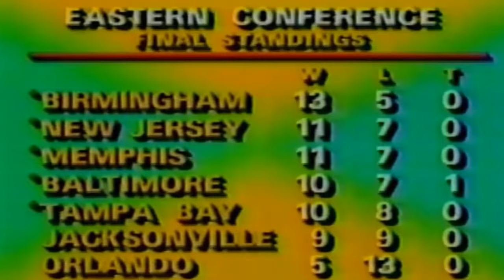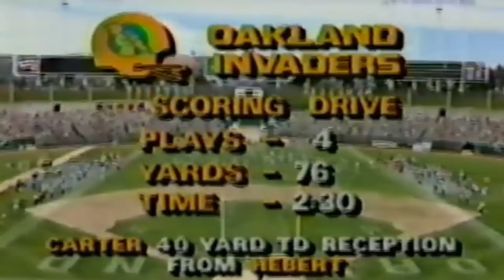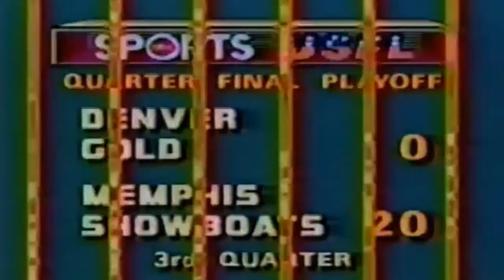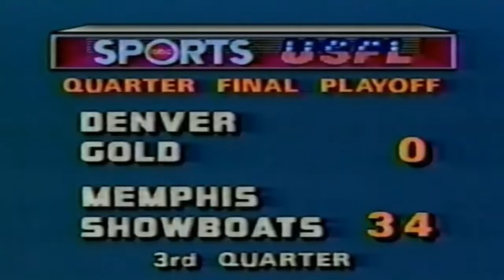1985 - USFL QTR Final Playoffs: Tampa Bay Bandits vs Oakland Invaders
1985 Quarterfinals - Sunday, June 30, 1985
Attendance: 19,346,
TV: ABC

[NOTE: If you want to skip all the pregame analysis you can forward the video to the 13:00 minute mark where the kickoff begins.

ABC News did a Special Report on the TWA hostages in 1985 which means most of the second quarter is not seen, although Keith Jackson gives us a recap of what occurred. There is also updates and highlights from the Denver vs Memphis playoff game. If you want to skip the halftime segment, you can forward the video to the 58:00 min mark where the 2nd half starts.]

Novo Bojovic remembered the '84 USFL playoffs, when he missed three field goals in a losing effort for the Michigan Panthers. "I wasn't about to let last year repeat itself," the Oakland Invaders placekicker said after booting a 23-yard field goal on the last play of the game to give his team a 30-27 victory over the Tampa Bay Bandits in the opening round of the United States Football League playoffs.

Bojovic also atoned for a 31-yard field goal attempt he missed with 5:14 left. He earlier kicked field goals of 37 and 52 yards setting up next weekends game against the Memphis Showboats who on Sunday battered the Denver Gold 48-7.

Tampa Bay quarterback John Reaves passed for three touchdowns and ran for another. His 15-yard TD pass to Willie Gillespie with 9:41 left in the game tied it at 27, but kicker Zenon Andrusyshyn missed on a 35-yard extra-point attempt after penalties nullified two earlier successful conversions.

Then Oakland marched to the winning field goal, waiting until only two seconds were left on the clock to call a time out.